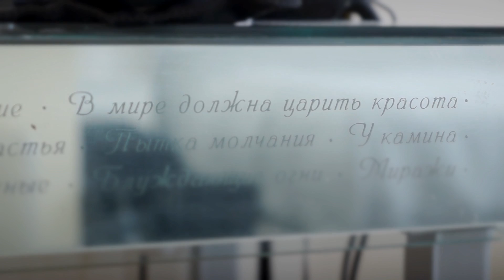Пол и Дарья. Утро